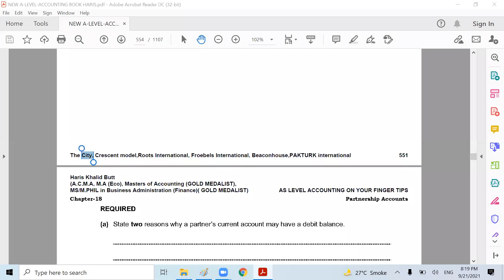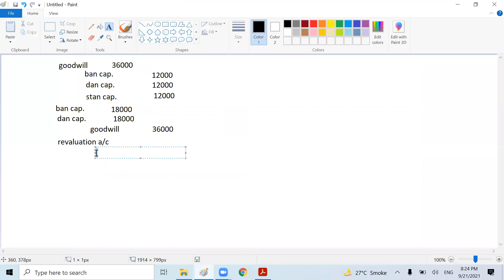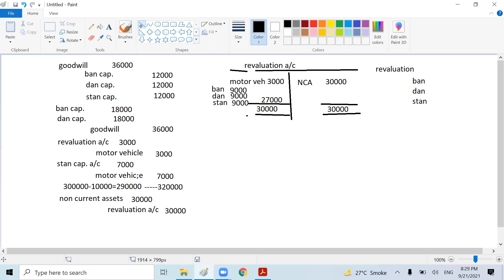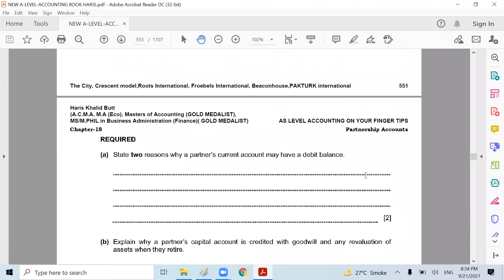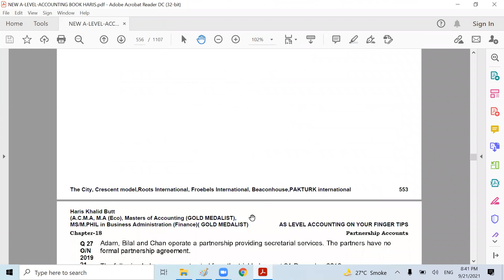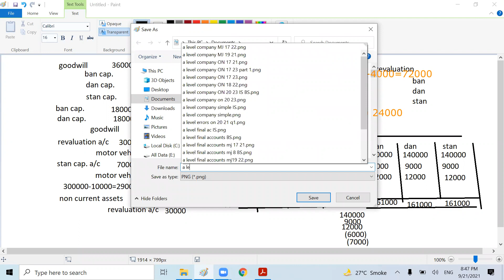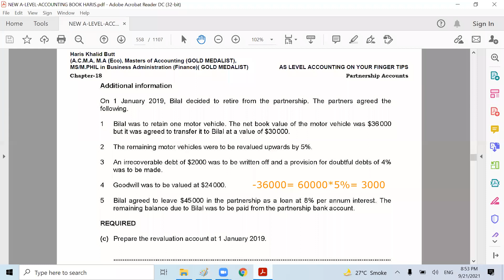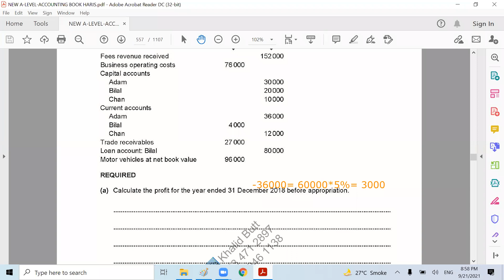A-2-Accounting-Partnership changes- Admission and Retirement-Lecture-9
Paper Discussion on SP-16-ON-19-21